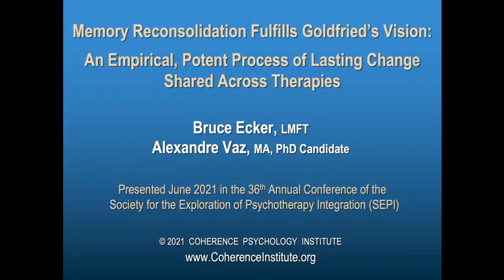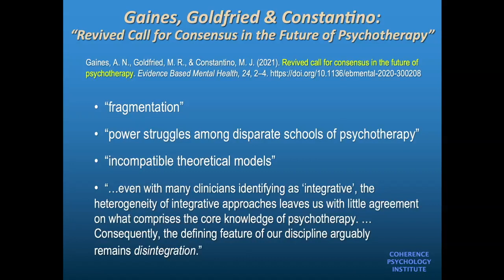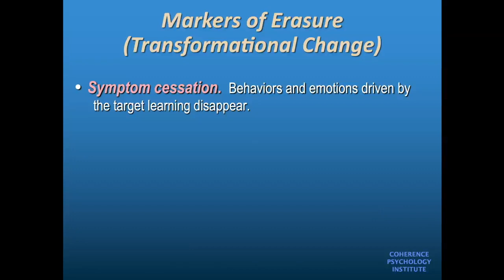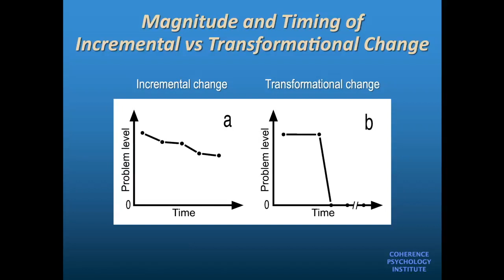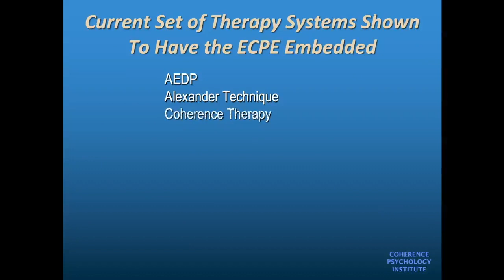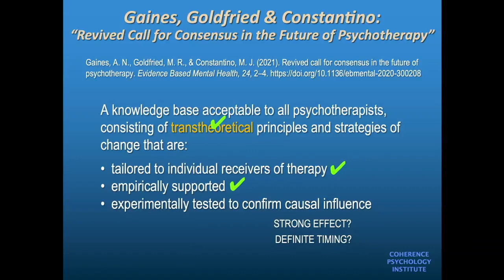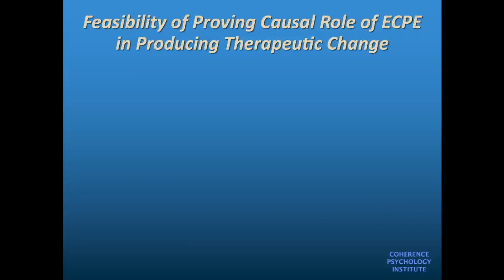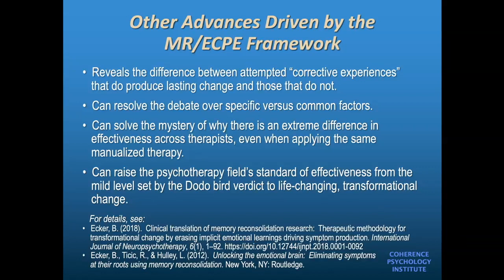Memory reconsolidation: A potent process of lasting change shared across therapies – B.Ecker, A.Vaz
Part 1 (7 min.) - Vaz, introduction
Part 2 (70 min.) - Ecker, main presentation
Part 3 (6 min.) - Vaz, closing comments

Various systems of psychotherapy have reported cases of transformational change in peer-reviewed journal articles—the total, lasting disappearance of major, longstanding symptoms.  Yet these therapies have very different theories of how such change occurs and very different methods for producing it.  Eminent psychologist Marvin Goldfried has long been calling for the severely fragmented psychotherapy field to unify by reorganizing around shared, proven principles of effective change.

The presentation in this video maps out how memory reconsolidation would be a powerful unifying framework.  Memory reconsolidation research by neuroscientists has revealed a core process of profound unlearning that is present in all cases of transformational change so far examined for that process, spanning ten different therapy systems.

Bruce Ecker and Alexandre Vaz contributed this video as a presentation in the online 37th annual conference of the Society for the Exploration of Psychotherapy Integration (SEPI) in June 2021.

Ecker works in New York City and is co-director of the Coherence Psychology Institute. Vaz works in Lisbon, Portugal and is on the faculty of the ISPA - Instituto Universitário de Ciências Psicológicas, Sociais e da Vida.

The most recent peer-reviewed journal articles on this topic by Ecker and colleagues:

“Memory reconsolidation and the crisis of mechanism in psychotherapy” by Ecker & Vaz

“Memory reconsolidation in psychotherapy for severe perfectionism within borderline personality” by Vaz and Ecker

“How the science of memory reconsolidation advances the effectiveness and unification of psychotherapy” by Ecker and Sara K. Bridges

“Clinical translation of memory reconsolidation research: Therapeutic methodology for transformational change by erasing implicit emotional learnings driving symptom production” by Ecker

A bibliography of many other articles on memory reconsolidation in psychotherapy is available